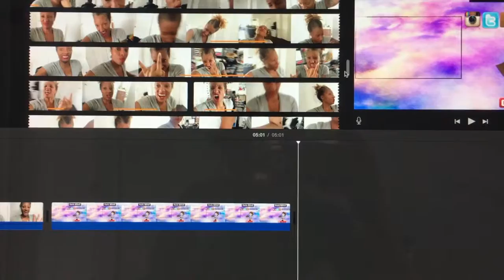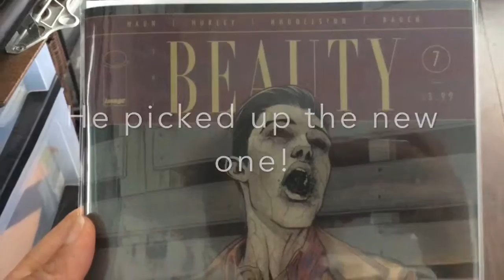Everyday May Day 23 | HAIR DYE FAILl |GAME OF THRONES | everydaymay | What's Up Weekend?!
🌴 everydaymay Day 22 - Did some shopping, had a fun brunch, and more great food later!

I will be doing a daily vlog for the entire month of May! Books, reading, food, hiking adventures, workouts, road trips, and more. May is like the final countdown before summer, making it one of my favorite months.

🌴 Who else is ready for summer?!

To see my latest videos please

RECENT VIDEOS